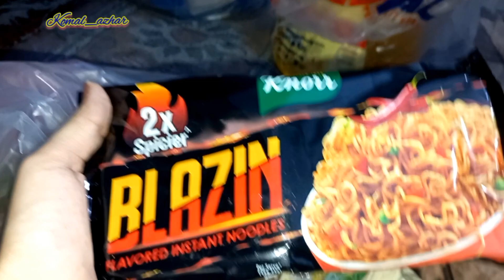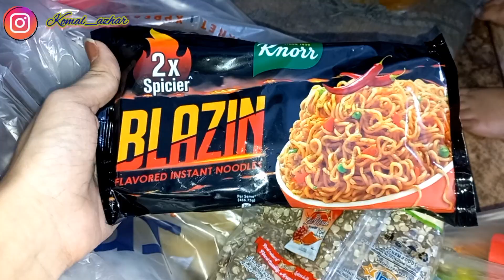Going for the Grocery | Burhan hua khushi se pagal | @komal_azhar vlogs